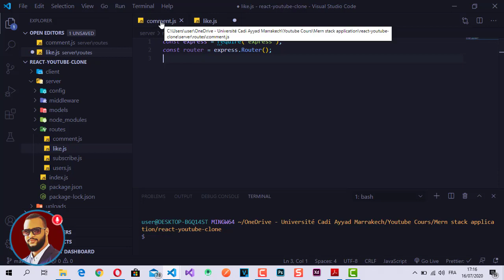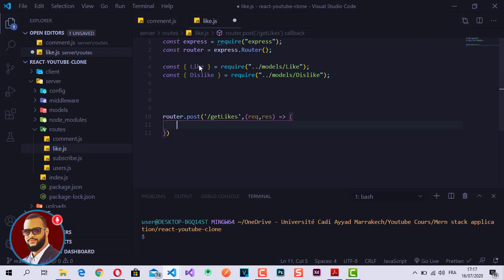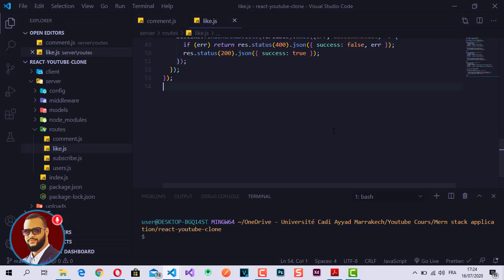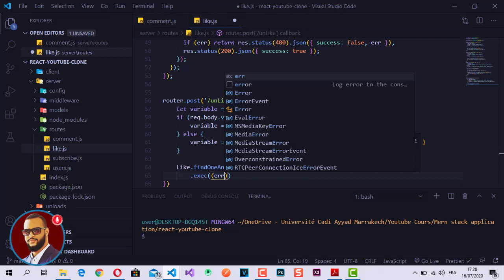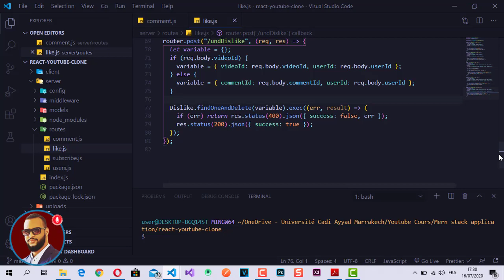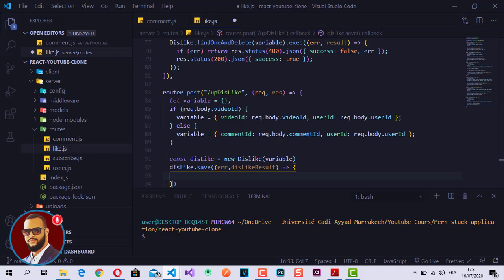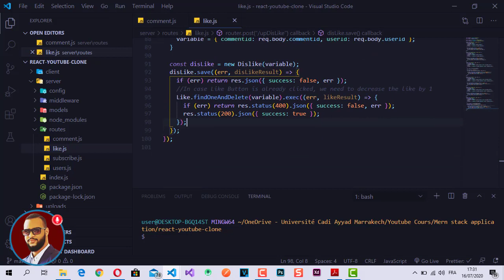10 - create routing methods - Likes | إنشاء موقع إحترافي كامل MERN STACK